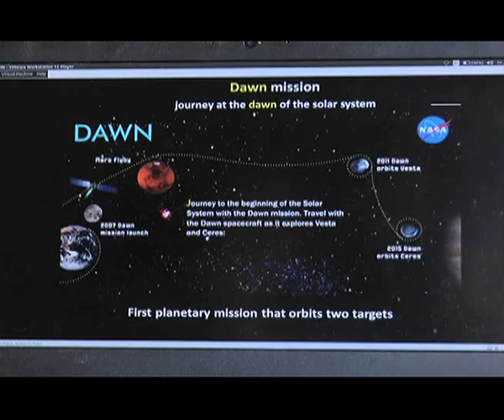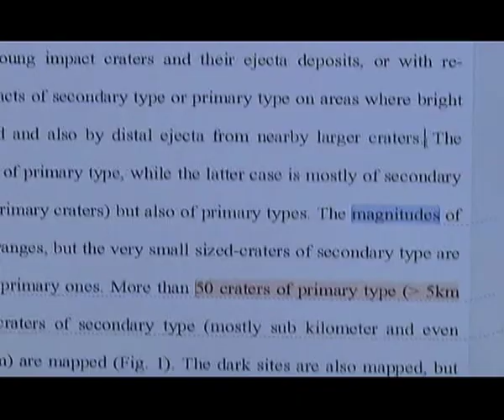Asteroid named after young scientist from Manipur: Manipur News in Manipuri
Imphal (Manipur), Sep 12 (ANI): A 32-year-old scientist from Manipur, Dr. Guneshwar Thangjam, created history in the field of astronomy as an asteroid was named after him by International Astronomical Union. The asteroid is called ‘Thangjam Asteroid’ or ‘11806 Thangjam’.